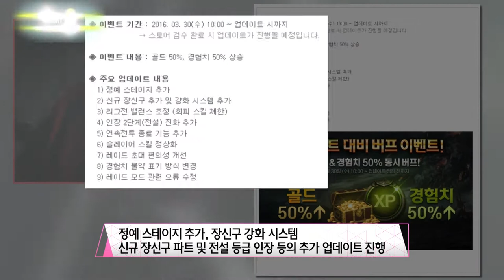블록버스터 액션 RPG '로스트킹덤', 대규모 업데이트 실시!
네시삼십삼분, 블록버스터 액션 RPG ‘로스트킹덤’이 만레벨 콘텐츠 추가해
적극적으로 게이머 유치에 나섰다. 이외에도 유저 니즈 반영, 콘텐츠, 아이템 등
대대적인 콘텐츠를 추가 및 확장하는 등 적즉적인 행보를 보이고 있다